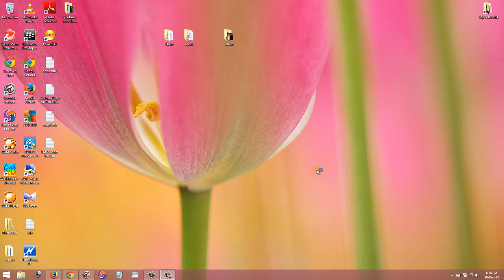Show Computer, Network etc. in Windows 8.1 Desktop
How to show windows 8.1 desktop icons like computer, control panel, network etc. It is not a shortcut, the default configuration not enabled this feature. Watch this video to activate this.